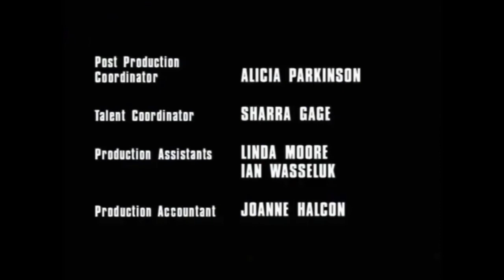New episode huevos sorpresa Cleo and cuquin